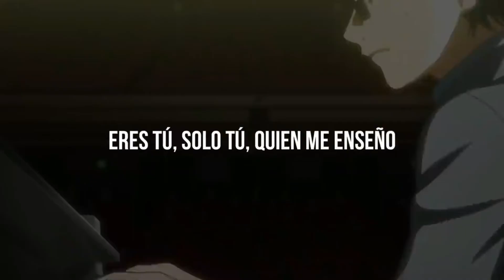💖Les llevaría serenata pero....🥀💖